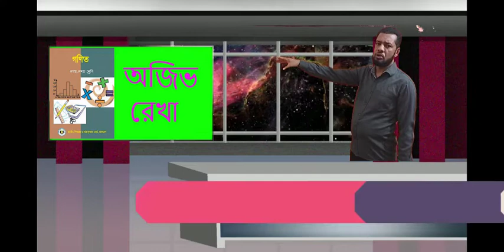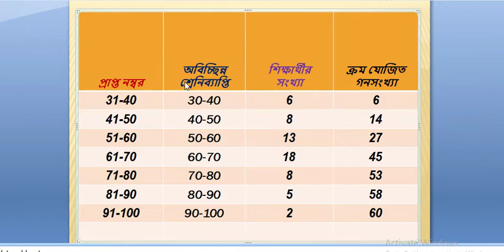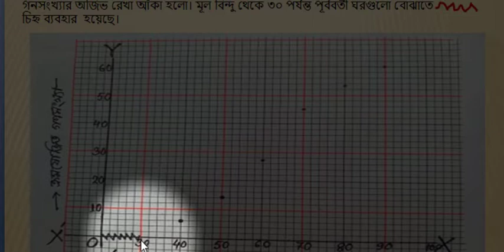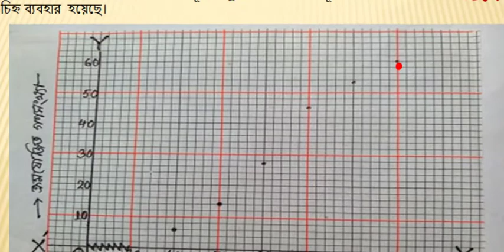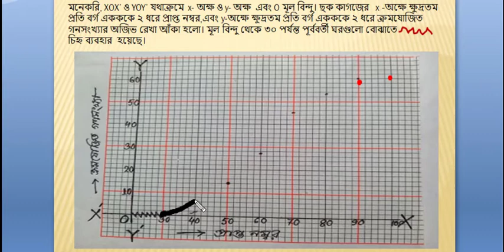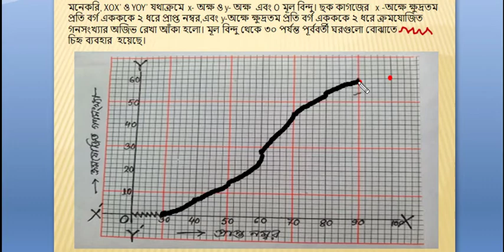পরিসংখ্যান/অজিভ রেখা/Orgive graph/class9-10/ojib rekha/creative /পাঠ৬/SSC/class Nine/Ten/Mathematics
গণিত/পাঠ-৬/পরিসংখ্যান/অজিভরেখা/ এস এস সি/ নবম/দশম/ সৃজনশীল/ বোর্ডের প্রশ্ন/ ১৭ অধ্যায়